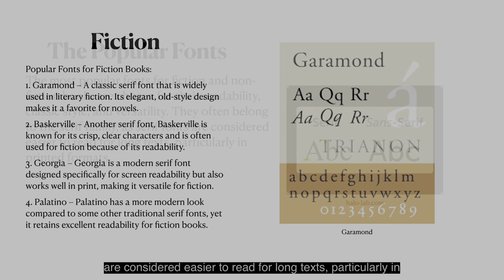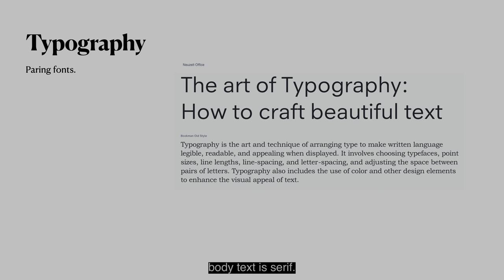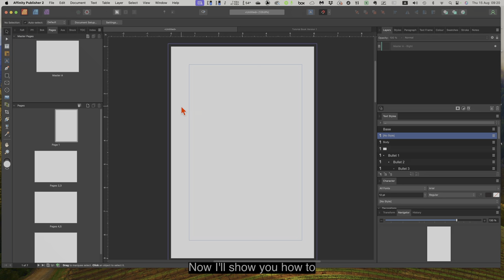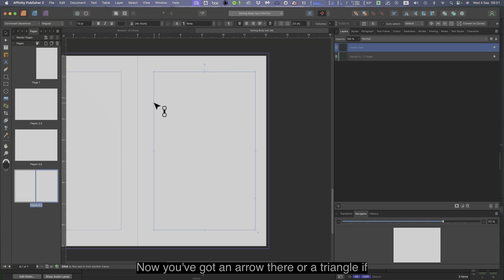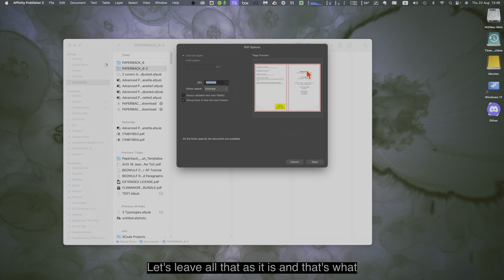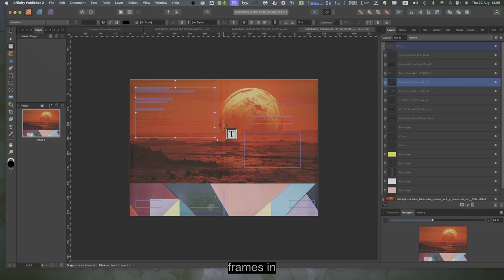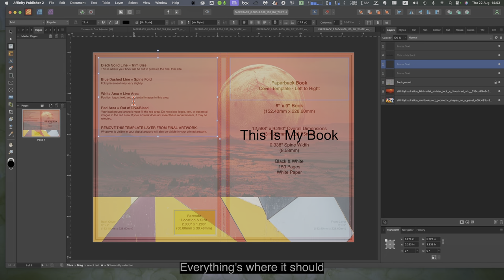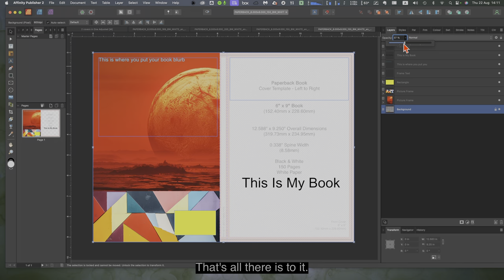Crafting Your Book A Step by Step Guide to Typography & Creating a Standard Book.